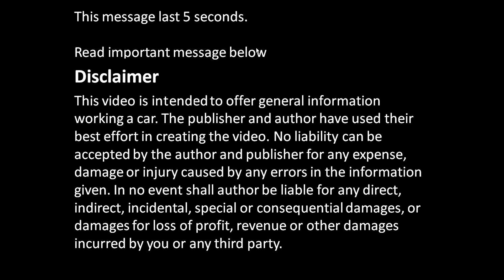How to disassemble Electric Hammer tool and find the issue